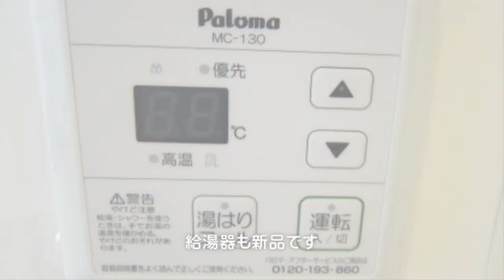フルリノベーション分譲賃貸マンション 【ライオンズマンション江田第3】 ワンルーム青葉区 江田駅 徒歩2分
都筑区の住まい探し　株式会社アベイル

賃料 60000円　共益費込
礼金 1ヶ月　敷金1ヶ月

フルリノヴェーション物件
IHコンロ・収納・浴室・トイレ・床・クロス・エアコン・照明器具すべて新品